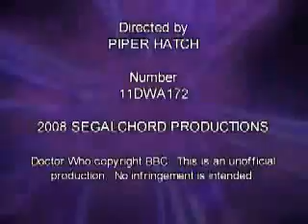The Doctor Who Audio Dramas - 172 Equilibrium part two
Episode 172

Season 35 – Production code 11DWA172

Written by Kryon Mallett

“Now, all my young Dookies and Duchesses,
Take warning from what I do say
Mind all is your own as you touchesses,
Or you’ll join us in Botany Bay.”

– Stephens and Yardley, Botany Bay, 1885

It’s Sydney Town, 1795, an isolated penal settlement less than a decade old and bitterly divided along class and racial lines. Survival, let alone success, is not yet assured. The natives have been driven out of the cove and the first emancipated convicts are now taking up land selections. But how much do these European castaways know about what lurks in a truly alien environment?

“If you don’t let me go Governor, everyone in this colony will be dead within the next week.”

– The Doctor

A well meaning but inept Governor, his resilient daughter, an elitist and racist marine garrison, a “civilised” native trapped between the European and Aboriginal worlds, a fallen aristocrat, a light-fingered urchin from the streets of London, and two mysterious visitors from elsewhere, are about to face an adversary older than the land itself…an adversary which has been growing unchecked on the lost continent at the edge of the world for over a millennia.

“There are no innocents aside from my children, Doctor. The Quinkins are to rid this place of the outsiders. You should not have interfered. Seize the Doctor, my children. Seize him! The Doctor must die!!!”

– The Dreamer